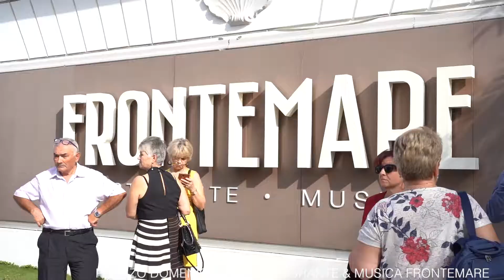La domenica a pranzo del Ristorante & Musica Frontemare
La domenica , un delizioso pranzo a base di pesce direttamente sulla fantastica spiaggia di Rimini...a seguire ci scateniamo in pista a ritmo delle migliori orchestre del territorio...liscio, folk , anni 80, e tutto quello si possa ballare..Vi aspettiamo